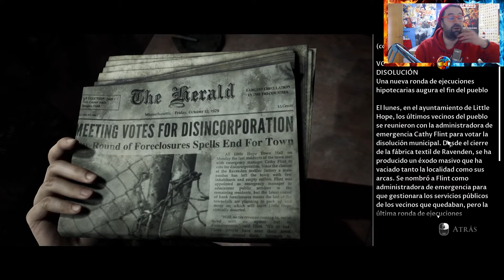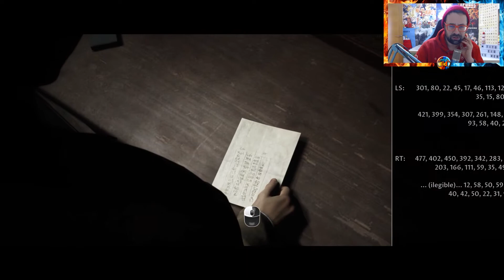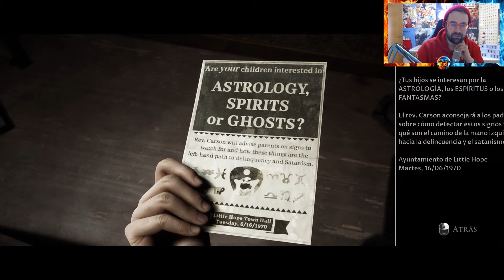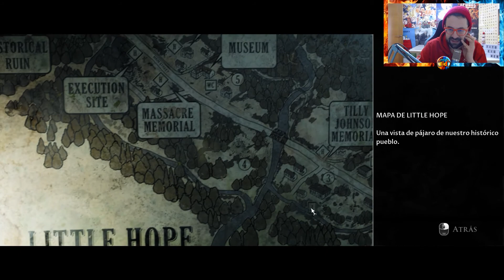ME ENCUENTRO A MORGAN FREEMAN👴🏿 EN UNA CABAÑA MEDIO ABANDONADA - LITTLE HOPE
EPISODIO 2
Buenas chavales! En el episodio de hoy aparece el primo lejano de MORGAN FREEMAN. Un personaje muy SOSPECHOSO que no nos aportará demasiada información.
Espero que os guste el capítulo y nos vemos mañana en el siguiente!